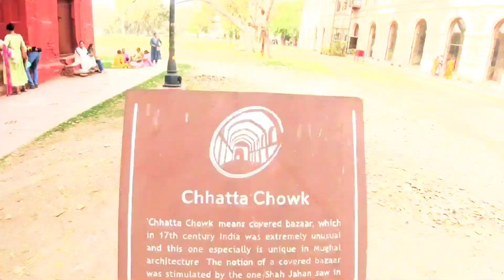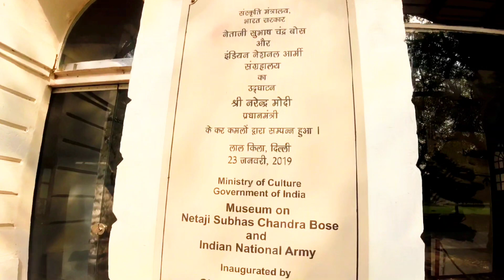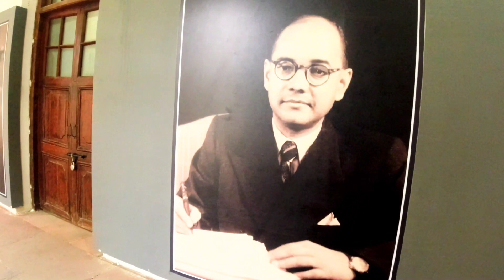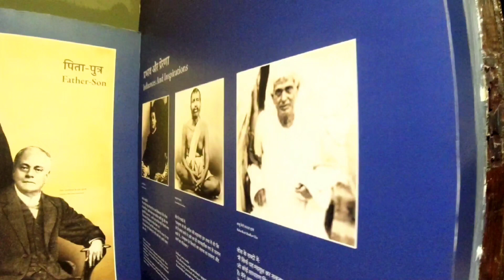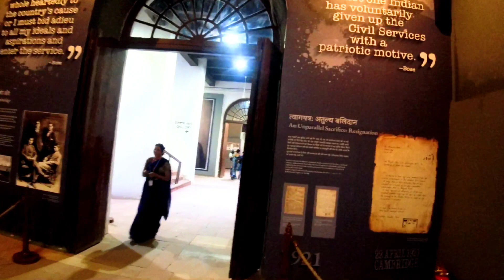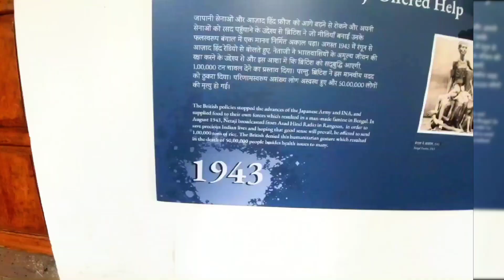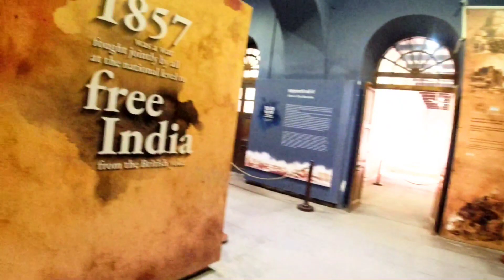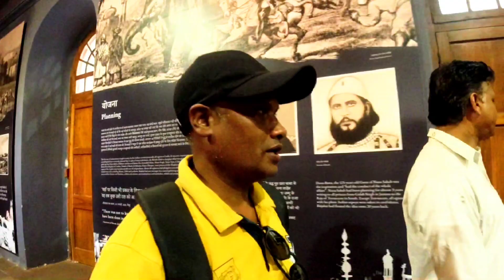ದೆಹಲಿಯ ಕೆಂಪು ಕೋಟೆ ಭಾರತ ನಗರದಲ್ಲಿನ ಸುಂದರವಾದ ಒಂದು ಐತಿಹಾಸಿಕವಾದ ಕೋಟೆ200 ವರ್ಷಗಳ ಕಾಲ ಮೊಘಲ್ ರಾಜವಂಶದ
ಎಲ್ಲರಿಗೂ ನಮಸ್ಕಾರ ಅಡ್ಬಿದ್ದೇ ಗುರುಗಳೇ

             🙏 ಕನ್ನಡ ಓನ್ಲಿ🙏

ಇಲ್ಲಿ ವಸ್ತು ಸಂಗ್ರಹಾಲಯವನ್ನೂ ಸಹ ಕಾಣಬಹುದಾಗಿದೆ. ಮೋಗಲರ ಚಕ್ರವರ್ತಿಗಳ ನಿವಾಸವೇ ಅಲ್ಲದೇ ರಾಜಕೀಯ ಕೇಂದ್ರ ಸಹ ಆಗಿತ್ತು. ಈ ಕೋಟೆಯು ಹಲವಾರು ರಾಜರು ಹೊಡೆದಾಡಿದ್ದಾರೆ ಹಾಗೂ ಯುದ್ಧಕ್ಕೆ ಸಾಕ್ಷಿ ಎಂದು ಕೂಡ ಕಾಣಬಹುದಾಗಿದೆ. ಈ ಕೆಂಪು ಕೋಟೆಯಲ್ಲಿಯೇ ನಮ್ಮ ಭಾರತದ ಪ್ರಧಾನಿ ಪ್ರಜೆಗಳನ್ನು ಉದ್ದೇಶಿಸಿ ಮಾತಾನಾಡುತ್ತಾರೆ. ಇಂತಹ ಐತಿಹಾಸಿಕವನ್ನು ಹೊಂದಿರುವ ಕೆಂಪು ಕೋಟೆಯ ಬಗ್ಗೆ ತಿಳಿಯಬೇಕು ಅಲ್ಲವೇ? ಈ ಕೋಟೆಯನ್ನು ಯಾರು ಕಟ್ಟಿಸಿದರು? ಈ ಕೋಟೆಯ ಐತಿಹಾಸಿಕ ಕಥನವೇನು? ಎಂಬುದನ್ನು ಈ ಲೇಖನದ ಮೂಲಕ ತಿಳಿಯಿರಿ.

ಈ ಬೃಹತ್ ಕೋಟೆಯನ್ನು ಕೆಂಪು ಮರಳುಕಲ್ಲಿನಿಂದ ಅದರ ಬೃಹತ್ ಅವರಣದ ಗೋಡೆಗಳಿಂದ ನಿರ್ಮಿಸಲಾಗಿದೆ. ಈ ಕೋಟೆಯನ್ನು ಷಹಜಾಹನ್ ಅಡಿಯಲ್ಲಿ ಮೊಘಲ್ ಸೃಜನಶೀಲತೆ ಎಂದು ಬಣ್ಣಿಸಲಾಗಿದೆ

ಭಾರತದ ಸ್ವಾತಂತ್ರ್ಯ ದಿನದಂದು ಪ್ರತಿವರ್ಷ ಆಗಸ್ಟ್ 15 ರಂದು ಪ್ರಧಾನ ಮಂತ್ರಿ ಭಾರತೀಯ "ತ್ರಿವರ್ಣ ಧ್ವಜ" ವನ್ನು ಹಾರಿಸುತ್ತಾರೆ. ನಂತರ ದೇಶದ ಪ್ರಜೆಗಳನ್ನು ಕುರಿತು ಮಾತಾನಾಡುತ್ತಾರೆ. ಹಲವಾರು ಸಾಂಸ್ಕøತಿಕ ಕಾರ್ಯಕ್ರಮಗಳನ್ನು ಇಲ್ಲಿ ಆಚರಿಸಲಾಗುತ್ತ